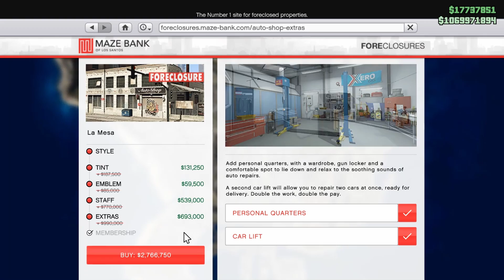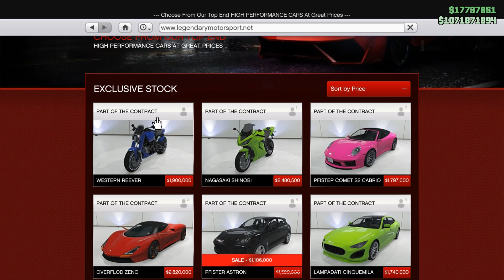GTA Online - Weekly Update - WESTERN REEVER (NEW) - 03/02/2022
Weekly Event Update (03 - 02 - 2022)
Sự kiện mới
• Western Reever đã xuất hiện tại Legendary Motor Sport ($1,900,000)
Phần thưởng
• Prize Ride: Pfister Comet S2 (Đạt hạng 1 trong cuộc đua Pursuit Race 3 ngày liên tiếp.).
• Podium Vehicle: Pegassi Infernus Classic.

• Test track vehicles:
 ○ Dewbauchee Vagner
 ○ Pfister Astron
 ○ Emperor Vectre

• 2x GTA$ & RP on:
 ○ Chế độ Sumo Adv.
 ○ Transform Races.
 ○ Tuner Contracts.
 ○ Autoshop Customer Deliveries.
 ○ Exotic Exports.

• 2x Reputation:
 ○ Pursuit Races

Discounts
 ○ Auto Shops (+Renovations)
 ○ Astron ($1,106,000)
 ○ Vectre ($1,249,500 - $937,125)
 ○ Cypher ($1,085,000 - $813,750)
 ○ Gauntlet Classic Custom ($570,500)
 ○ Besra ($805,000)
 ○ Cyclone ($1,417,500)
 ○ Peyote Custom ($496,000)
 ○ Compact EMP Launcher ($298,125)
 ○ Vagner ($1,151,250)

Đăng nhập mở khoá: White Born x Raised Tee

Phần thưởng khi chơi game:

Nhận $100,000 khi đăng nhập

Premium Race and Time Trials
• Premium Race: Muscle In
• Time Trial: Great Ocean Highway
• RC Bandito Time Trial: Construction Site 1